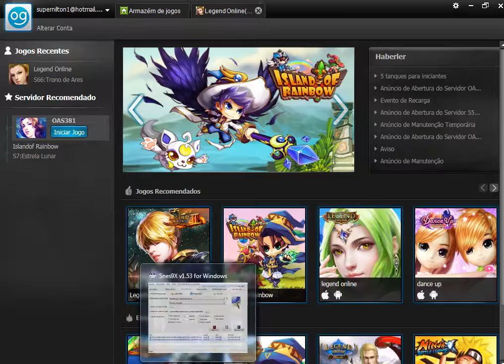Super metroid parte 3 com Cheat engine